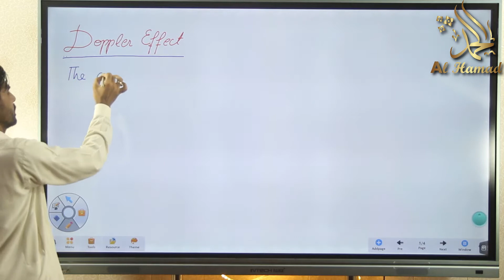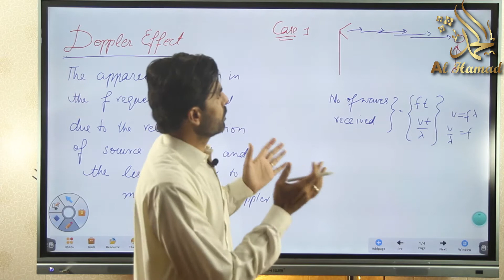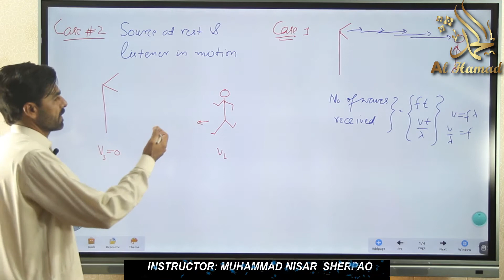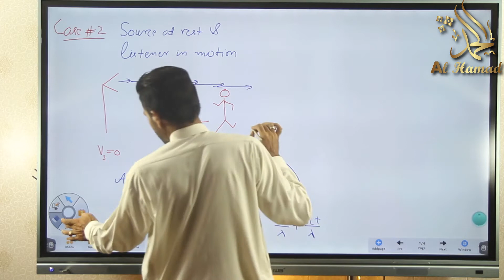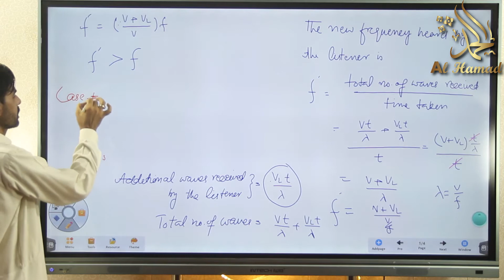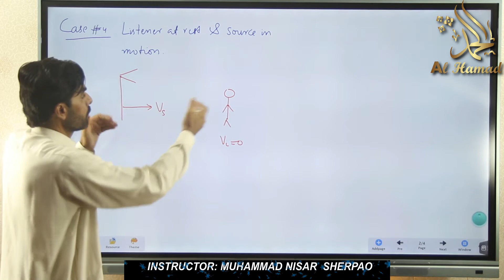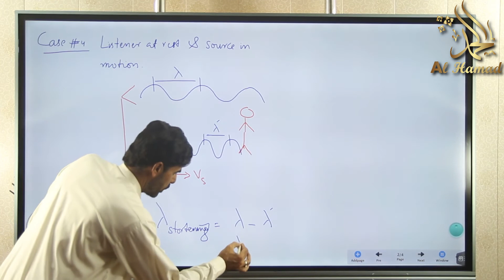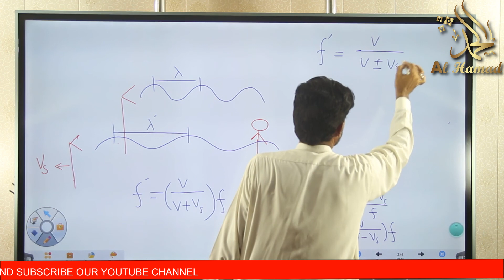Doppler Effect | First Year Physics | NMDCAT 2021 Preparation Guide | ACA | Al-Hamd Coaching Academy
In these videos Respected Sir Muhammad Nisar Sherpao is Going to present NMDCAT 2020 Physics Paper MCQs.

 Al-hamd Coaching Academy presents NMDCAT 2021 complete preparation guide for its students. ACA is going to enhance the skills and reasoning ability of todays generation students through their outstanding teaching methods and techniques. Being part of ACA Youtube channel students will be able to access our video lectures, Animations, Lecture Notes and much more 100% free of cost.

AL-HAMD COACHING ACADEMY aims to prepare our young generation for their bright future.